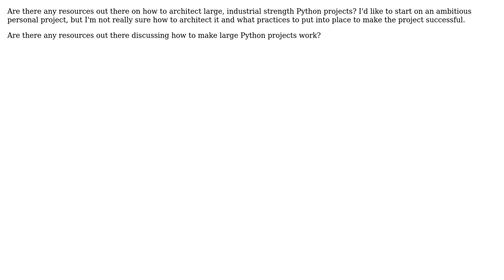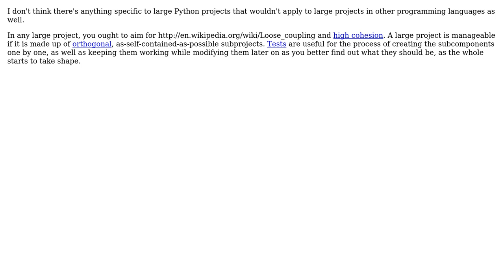Software Engineering: Python for large projects (2 Solutions!!)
Software Engineering: Python for large projects

With thanks & praise to God, and with thanks to the many people who have made this project possible! | Content (except music & images) licensed under CC BY-SA | Music | Images & others | With thanks to user Joonas Pulakka user Dynamic user Alex and the Stack Exchange Network Trademarks are property of their respective owners. You are responsible for your own actions.